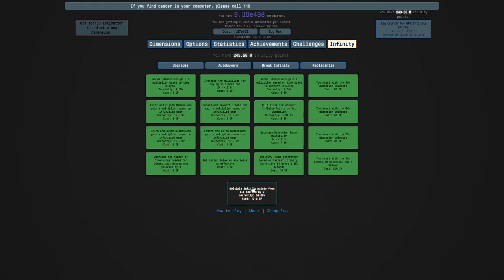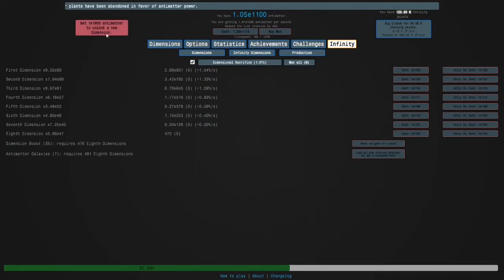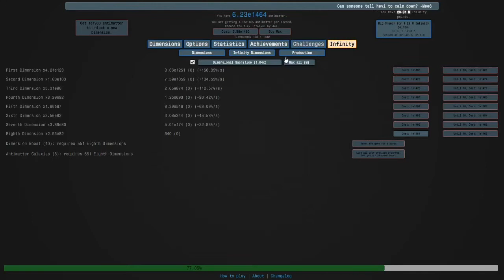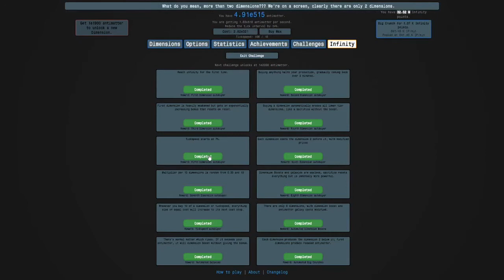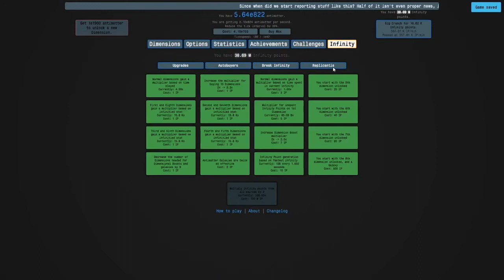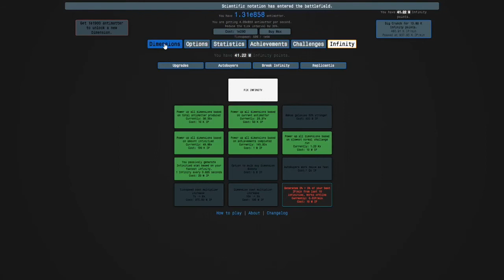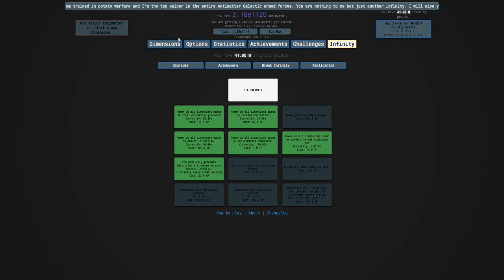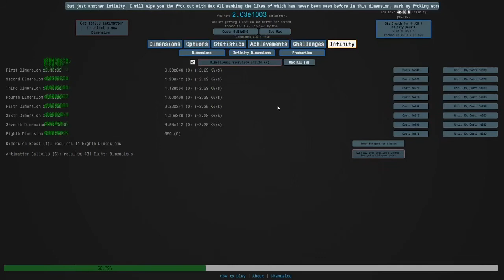Antimatter Dimensions Part 27 - Getting the first infinity dimension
In this episode, we:

1. Saved up over 100 million infinity points
2. Bought some cheap upgrades
3. Did a ~15 minute run to get e1100 antimatter
4. Bought the first infinity dimension
5. Got the 'Zero Deaths' achievement

Total Antimatter Made: e1470
General amount of Infinity Points: e8
Latest mechanic unlocked: Infinity Dimensions
Stage: 6 break infinity upgrades and 46% beteween infinity dimensions 1 and 2

In the next episode, we will work towards or possibly get the second infinity dimension!